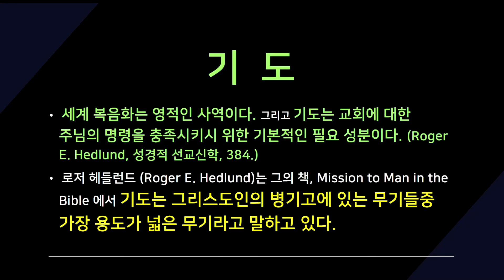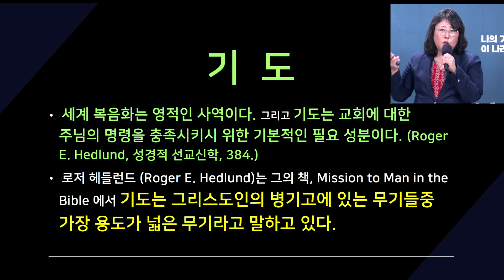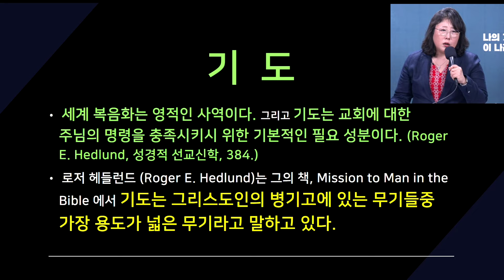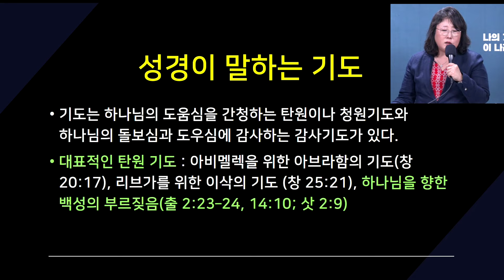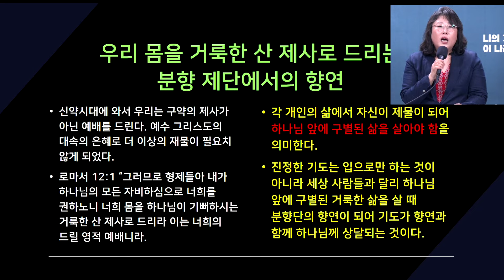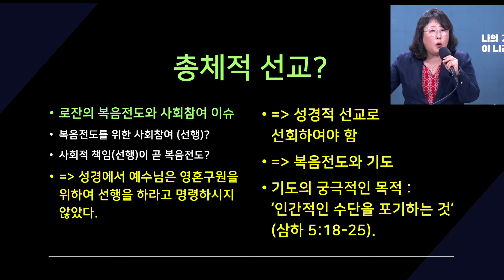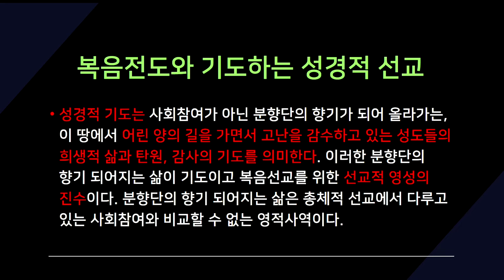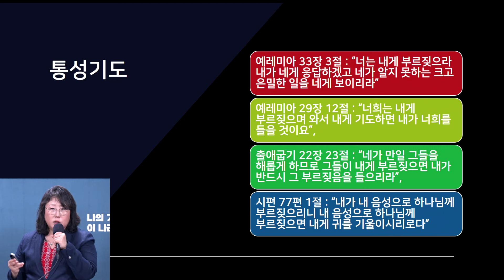소윤정 교수 | 기도 외에 다른 것으로는 이런 유가 나갈 수 없느니라 | 에스더기도운동 | 24.9.11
✝ 세계선교(이슬람권, 이스라엘, 열방)를 위한 수요철야

🔸강사 : 소윤정 교수 (아신대학교 선교대학원)
🔸제목 : "기도 외에 다른 것으로는 이런 유가 나갈 수 없느니라" (막 9:24-29)